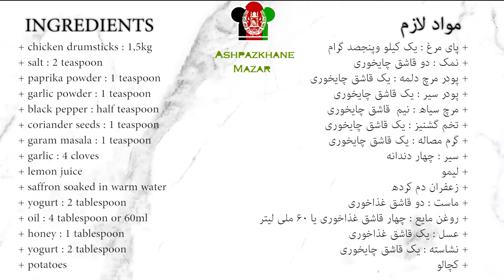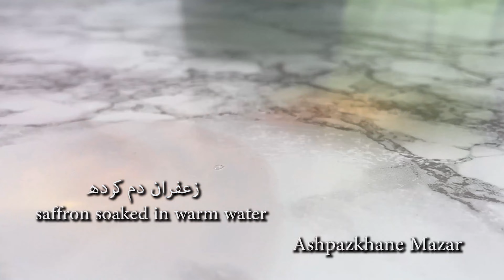Afghan Saffron Kabab Fascinating and Delicious 🍗 کباب مرغ زعفرانی به روش بسیار جالب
Ingredients

+ chicken drumsticks : 1,5kg
+ salt : 2 teaspoon
+ paprika powder : 1 teaspoon
+ garlic powder : 1 teaspoon
+ black pepper : half teaspoon
+ coriander seeds : 1 teaspoon
+ garam masala : 1 teaspoon
+ garlic : 4 cloves
+ lemon juice
+ saffron soaked in warm water
+ yogurt :  2 tablespoon
+ oil : 4 tablespoon
+ honey : 1 tablespoon
+ yogurt :  2 tablespoon
+ potatoes